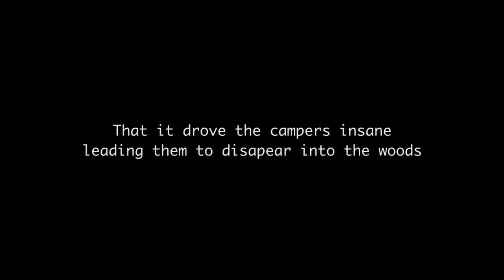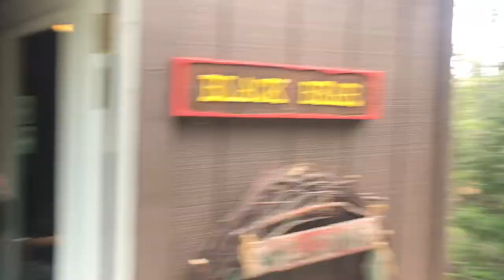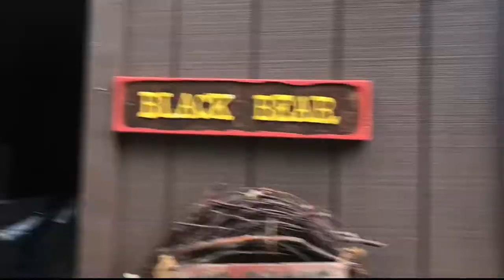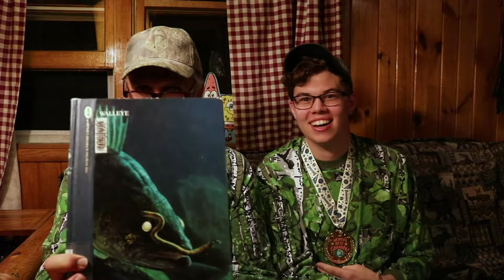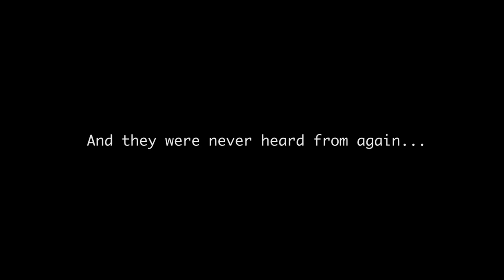North Woods Trip 2019